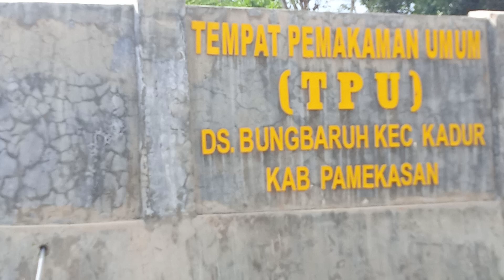menjelajah antara desa bung baruh ke kertagena Daja kecamatan Kadur Pamekasan yang sangat indah